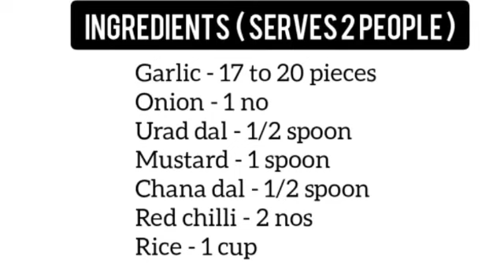GARLIC RICE🧄🧄🍚|Poondu saadham|Tasty Lunch Box Recipe|Quick and Simple Method.💁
Hey Friends,
Sharing a lunch box recipe with you all!😋😋🍚🍽️

Don't have enough veggies at home? Wanna make a quick mixed rice but with best flavours?? 🧄🧄🧄🧄🍚

Please do try our garlic rice recipe...We have prepared this with very minimal ingredients and can be prepared so quickly.